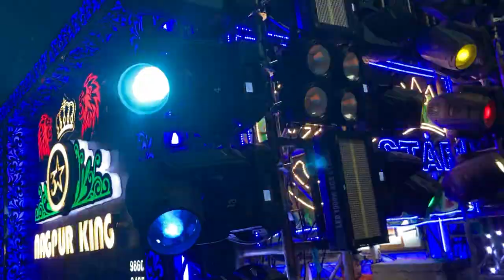Ramnavmi Special Video 3Star Dhumal New Setup Happy Ramnavmi 2023 Full sound Quality pglKhana urs